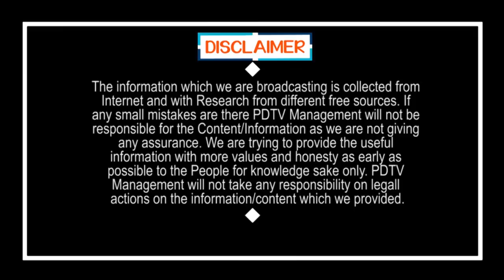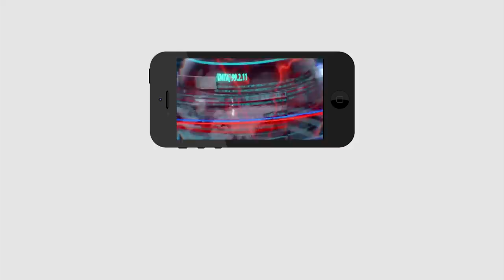Narsipatnam Dr Sudhakar | జగన్ ను తిట్టిన ఆ మత్తు డాక్టర్ ని తాళ్లతో కట్టారట ఎందుకు..?